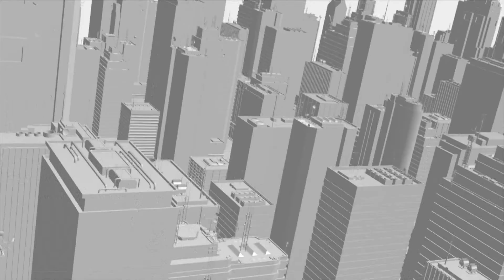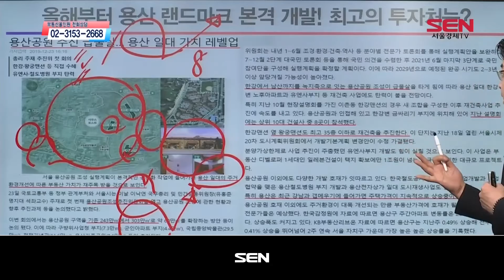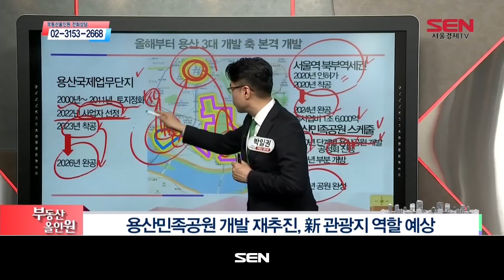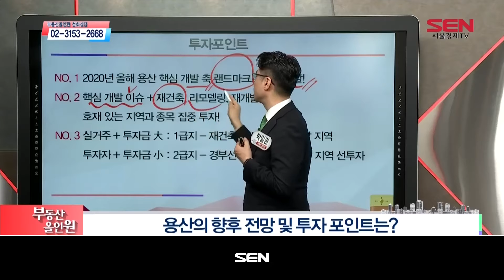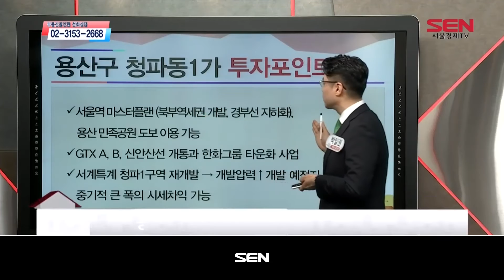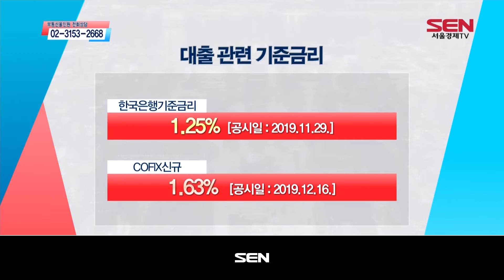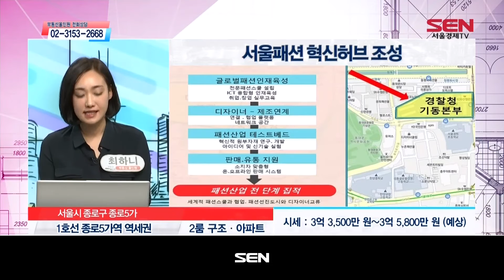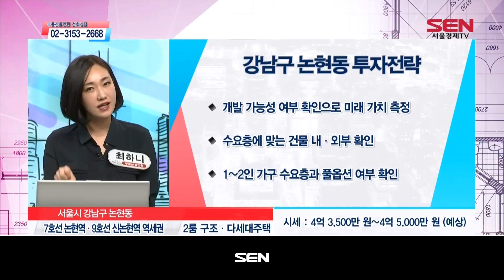부동산 올인원_1282회_20200106